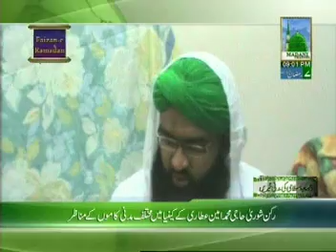Islamic News of the Day in Urdu - 27 July 2012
This video of Madani Channel contains Islamic News Updates of DawateIslami Worldwide in Urdu for the Day of 27 July 2012.